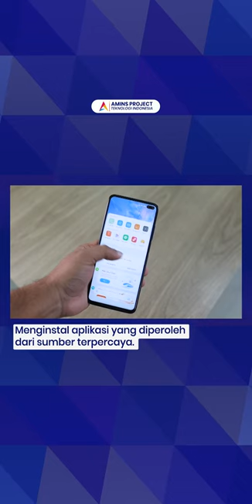Tips menghindari Trojann Coyote yang menyerang di bidang perbankan